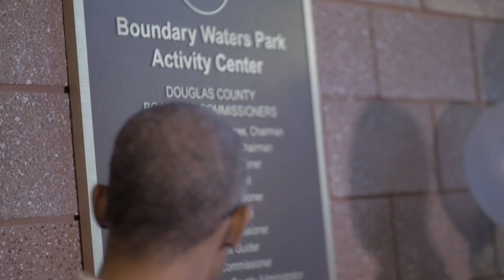Boundary Waters Grand Open Ceremony